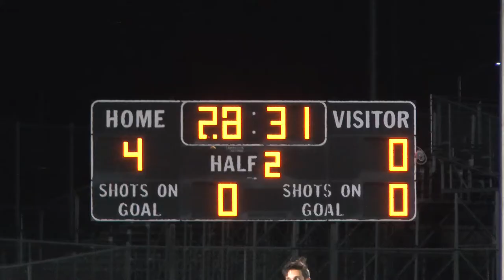Highlights: ONW Boys Soccer vs. Shawnee Mission North | October 23, 2017